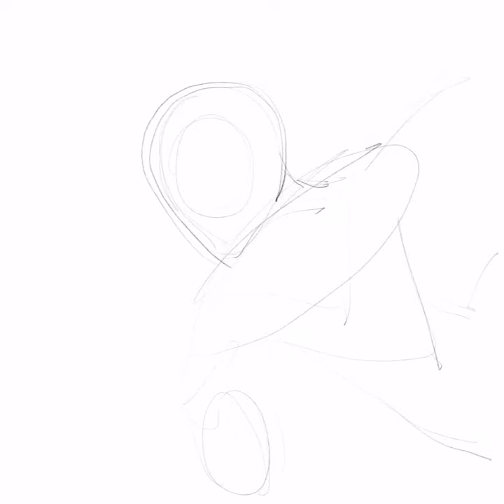Spider-Man using Procreate using Ipad Pro and Apple Pen